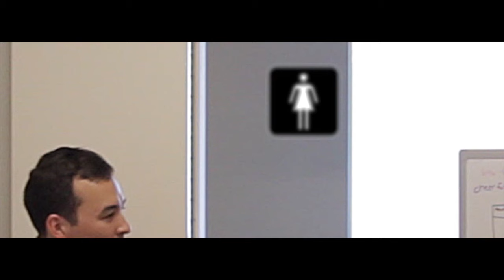Tampon Impossible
One woman. One tampon. One mission.

Created by:
Sarah Sommers
Brandy Crawford

Directed/Edited by:
Daniel F. Lyons
Sarah Sommers

Thanks to:
VProud.tv